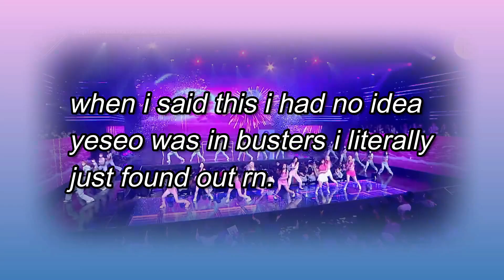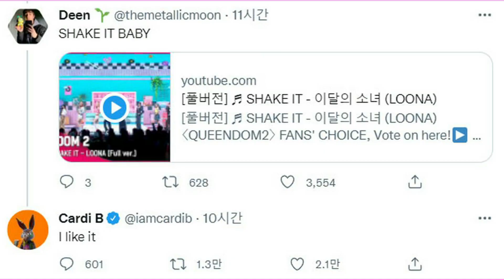my QUEENDOM 2 (round 2) performance ranking ☆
HI VLOGBITS! hope u enjoy this one, i made it in one sitting and my back hurts. see u guys later!

ignore my silly little tags its for exposure babes